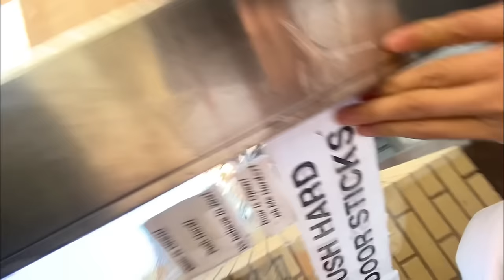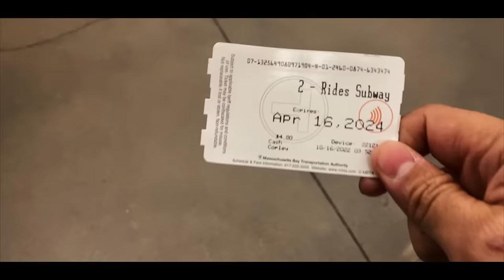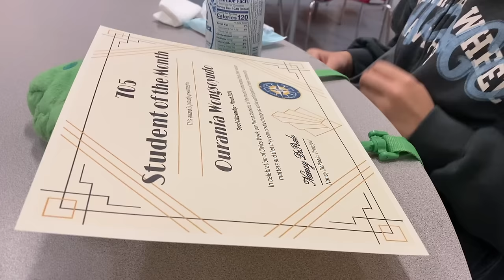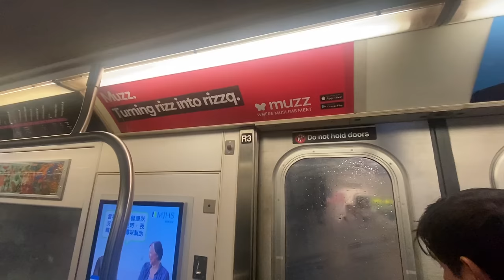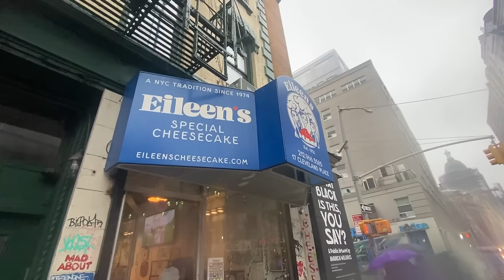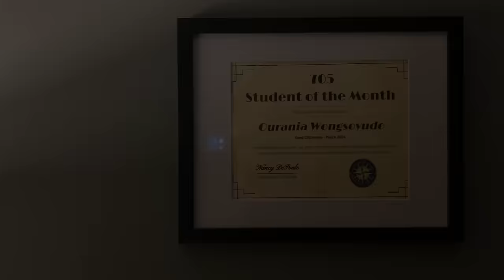Saatnya Stand Up Keliling Amerika! - .ID Weekly Vlog Eps 108